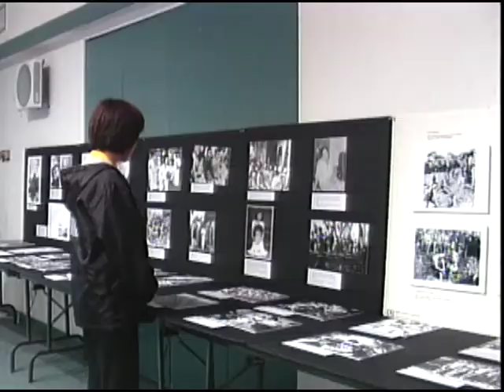Statements on Nanjing Massacre Commemoration made in the House and BC Legislature - 2017.11.30 (廣東話）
On November 30, 2017 East Vancouver MP Jenny Kwan & BC Parliamentary Secretary for Sport and Multiculturalism Ravi Kahlon made a statement at the House of Commons and BC Legislature respectively for the commemoration of the 80th Anniversary of the Nanjing Massacre.
Please support and sign the online petition to Government of Canada to establish Nanjing Massacre Commemorative Day